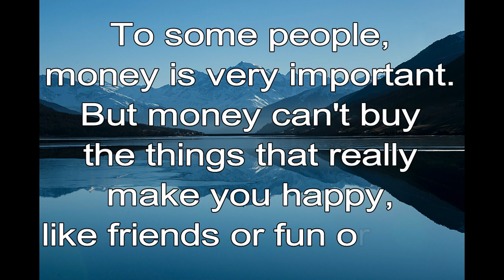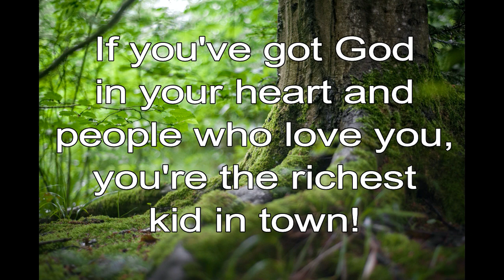365 CHRISTIAN MEDITATION 💙 BIBLE DEVOTION | APR 13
Christian Meditation 💙 Proverbs 13:7 TLB
Some rich people are poor, and some poor people have great wealth!